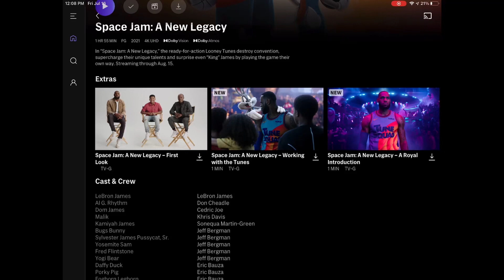Looney Tunes world of Mayhem Space jam event